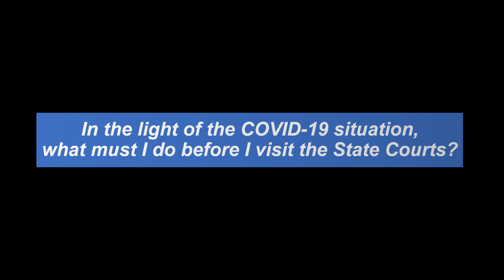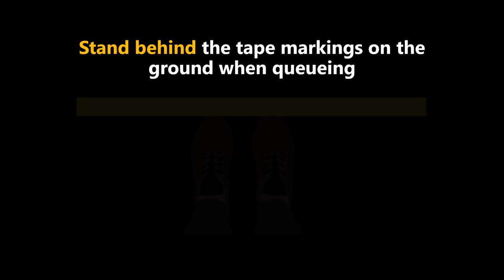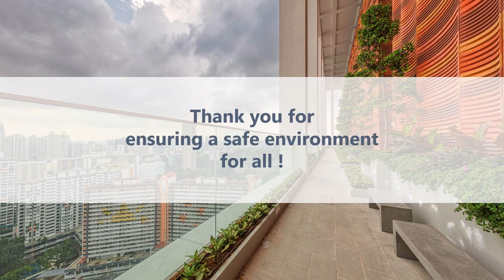COVID-19: What to do when visiting the State Courts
In the light of the COVID-19 situation, the State Courts will hear only essential and urgent matters. What must you do if you are required to come to the State Courts? Watch this video to find out more.